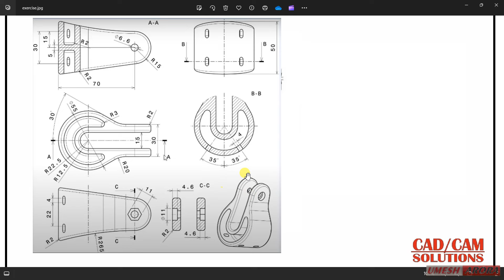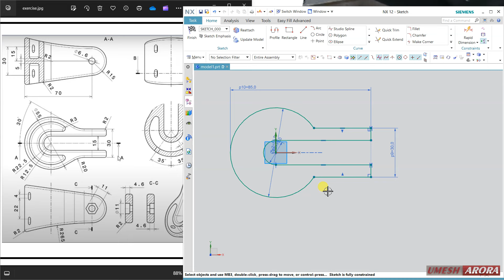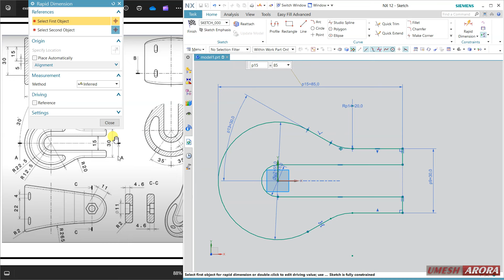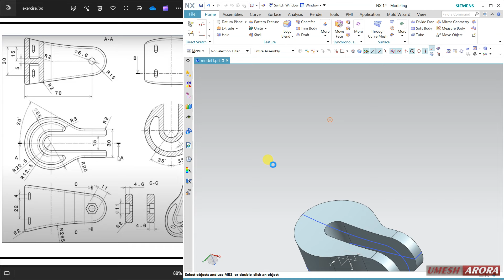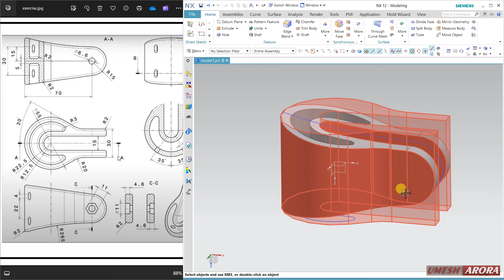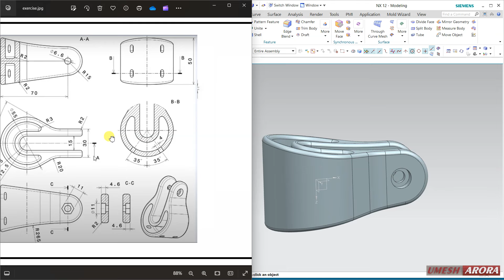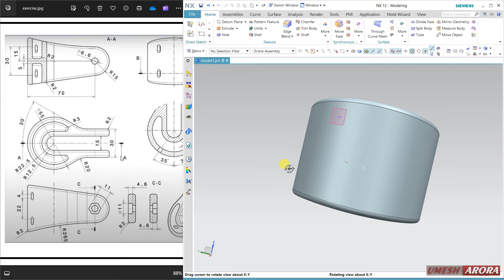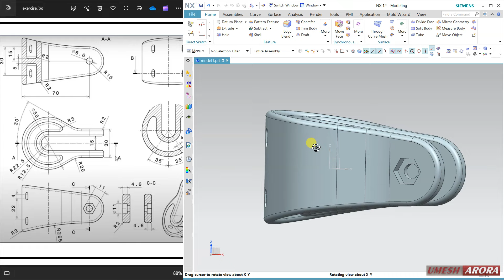nx12 CAD SOLID TUT